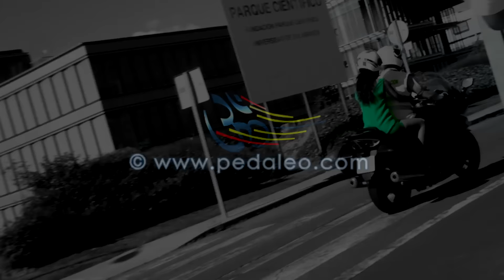VUELTA A SALAMANCA MÁSTER 2016 C.R.I. - VILLAMAYOR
Video resumen de la segunda etapa en la Vuelta ciclista master a  Salamanca, prueba contrareloj individual, celebrada en la localidad de Villamayor.
Sábado 4 de Junio del 2016.